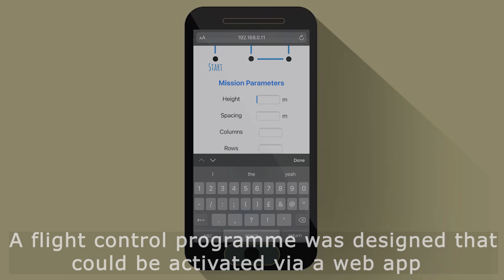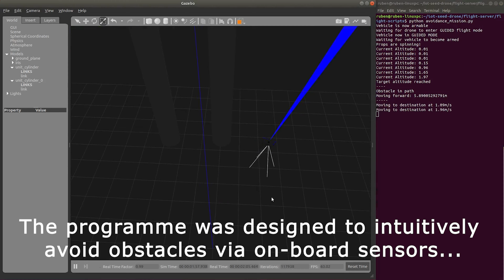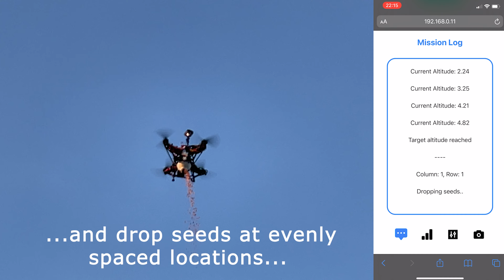Lightweight and Autonomous Seed Dispersing Drone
This video details the development of a lightweight
autonomous seed dispersing drone and presents the
application of different technologies to increase
efficiency and provide autonomy.

The energy efficiency of quadcopters is highly
dependent on vehicle mass. Lightweighting is,
therefore, an effective method to improve efficiency.
Generative design was utilised as a weight reduction
process to create a 3D printed chassis, reducing vehicle
mass by 154g compared to the prototype design and
providing an estimated increase in flight time of 9.70%.

A seeder system used Nitinol as a lightweight means
of actuation, achieving a weight reduction of 2.87g
compared to a servo-driven system. A 58.1% reduction
in cooling time of this Nitinol seeder system was
demonstrated via the novel technique of recycling air
flow from the propellers for cooling.

A comprehensive study into the optimisation of the
lift system resulted in the development of bio-inspired
whale fin propellers. The propellers offer significant
drag reductions and lift increases of 4.10% and 3.09%
respectively, when compared to a baseline design.

An automated flight programme enabled 7.2
drops/minute (at 5m spacing) with 1.2 seconds taken for
ground colour verification.

These systems were integrated together to create an
efficient drone seeder solution, able to perform
autonomous seed dispersing missions via a web
application with real-time data feedback.

Tom Holiday - Nitinol Seeder System
Andrew Brockbank - Generatively Designed Chassis
Sam Apoola - Optimisation of Propellers
Ruben Engel - Autonomous Flight Control